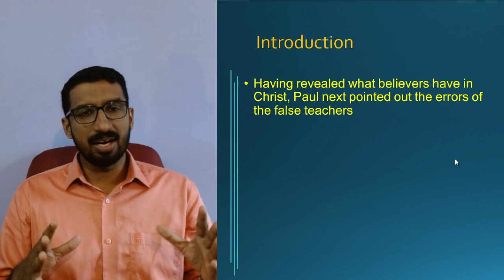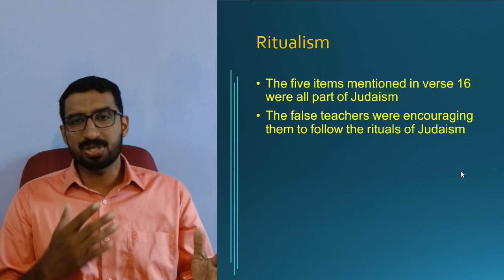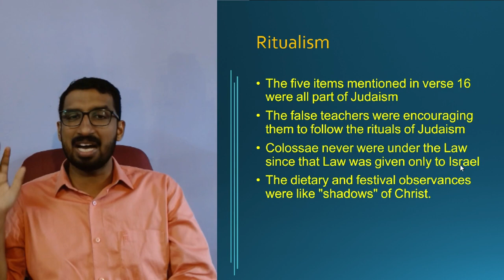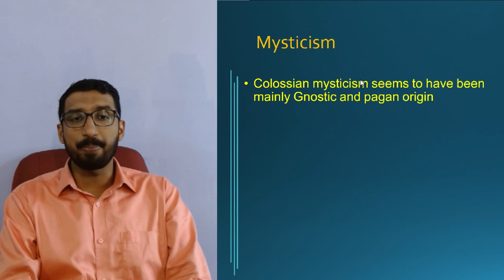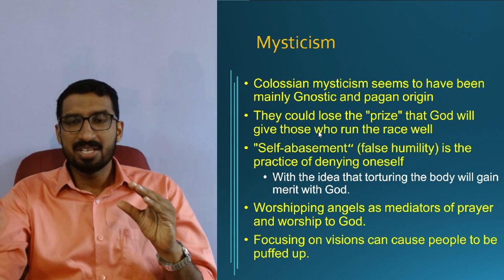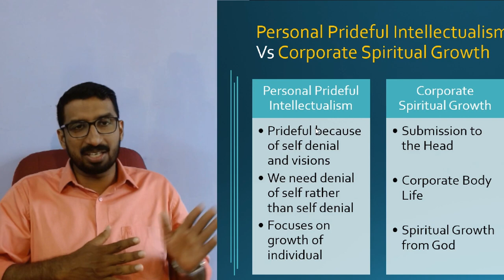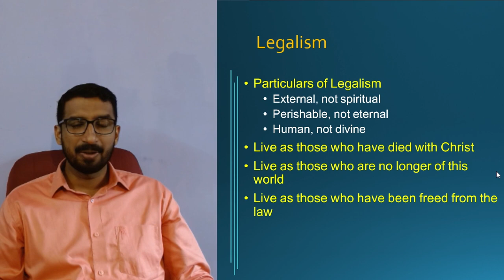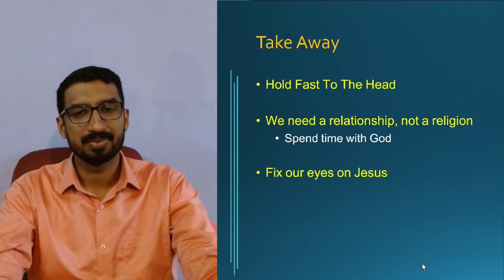7. Colossians 2:16-23 | False Doctrines in Colossae | Regulations or Relationship? | Basil George